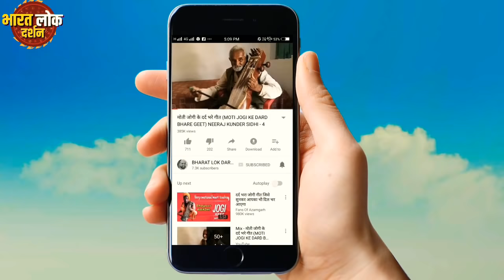देवी गीत || मैय्या का मंदिर डगरिया में चमके सितारा ओढनिया में || DEVI GEET || BHARAT LOK DARSHAN